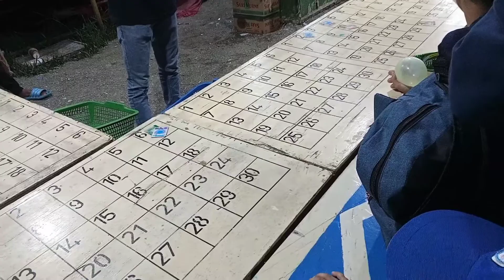keseruan alsargio di pasar malam mancing dan melukis